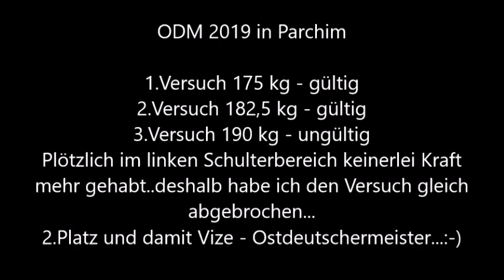Ostdeutsche Meisterschaft 2019 in Parchim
Es war ein langer langer langer Tag, von morgens um 8 bis Abends 22:30 Uhr...ich war in der letzten Gruppe und habe meinen Versuch gegen 21:30 gemacht...Zwei Versuche waren gültig, den dritten habe ich abgebrochen, der Grund steht im Video - Titel. Das Jahr ist noch lang und das nächste Mal wird es besser...